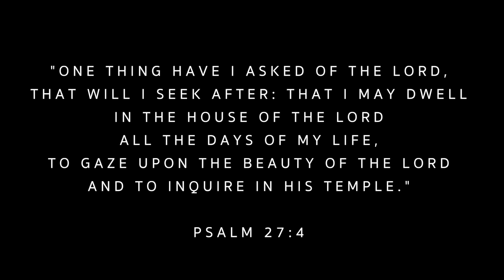BYG Daily Devotional [10.17.20]: Only One Thing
Passage: Psalm 27:4